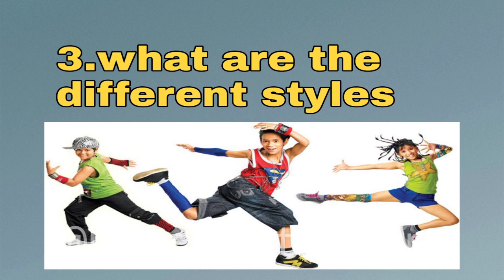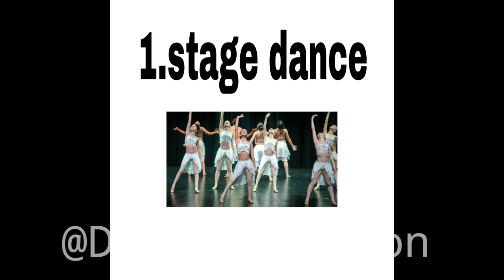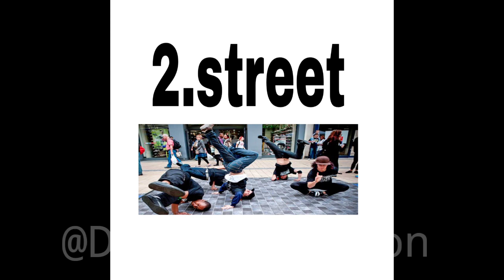What is Dance डांस कोर्स class 1 #1 dance course in Hindi dance stage dance street dance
What is Dance different types of dance stage dance street dance
dancing knowledge in Hindi all about dancing
dance beginning
dance advance
dance class
dance hip hop
dance contemporary
dance salsa
dance duet
dance wedding
dance life
dance fashion
dance Urban
dance old school
dance new school
dance Bollywood
dance South
dance Punjabi
dance garba
dance bhangra
let's dance
dance knowledge
dance class video
dance is art
artist love dance
dance artist
dance street
dance stage
dance station

डांस कोर्स